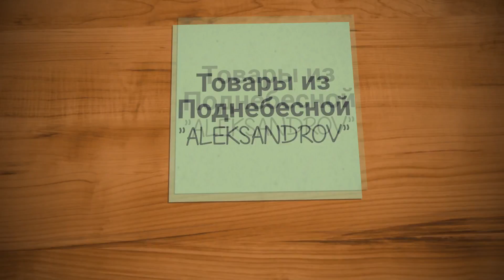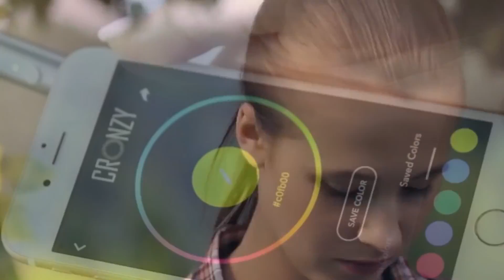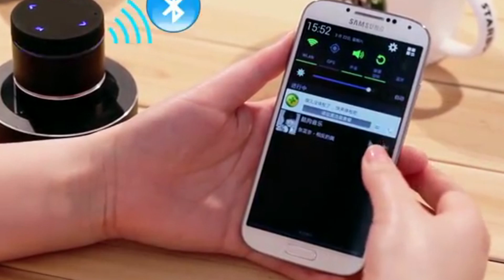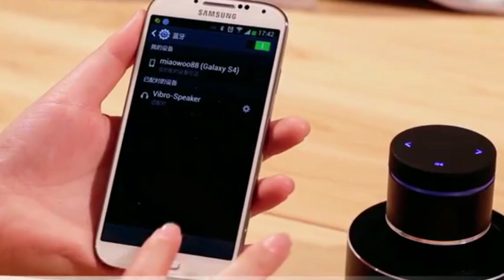10 НАИКРУТЕЙШИХ ВЕЩЕЙ С ALIEXPRESS /ЛУЧШИЕ ТОВАРЫ С КИТАЯ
💳►Не забудь про EPN CashBack, регистрируйся и верни процент с покупки, экономь также как и Я

Самое лучшее и уникальное, что я нашел на ALIEXPRESS. Более того - это нужные и доступные для каждого товары! Можете купить по ссылкам внизу!!!

- Возвращай до 10% Во Многих магазинах УКРАИНЫ! не только в КИТАЕ!!!

Приложение на мобильный телефон EPN!!! до 10%

- Установить плагин для браузера, чтобы видеть активен ваш КЭШБЕК или НЕТ!!!